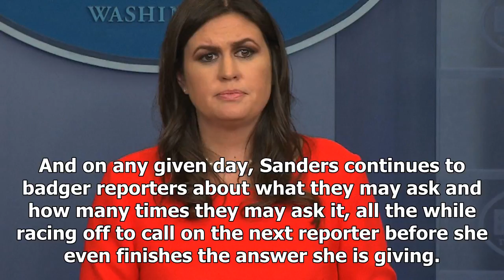Daily News - How would sarah sanders humiliated press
Daily News - Daily News - How would sarah sanders humiliated press

Reporters ask questions at press briefings. Spokespeople answer them. Its neither the time nor the place for kibbitzing or moralizing, and its certainly not appropriate for a press secretary to lay down special rules for who gets to ask questions or how those questions need to be prefaced or proffered. To be clear, Sanders did not insist reporters cooperate with her new tellmewhatyourethankfulforfirst rule. But she certainly set the expectation. Now, before I get inundated with Twitter screeds a...